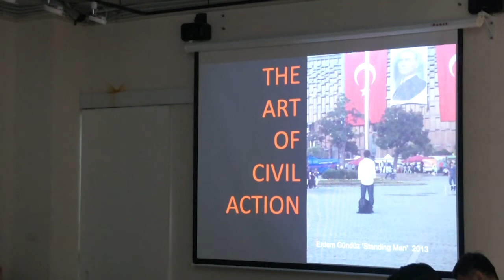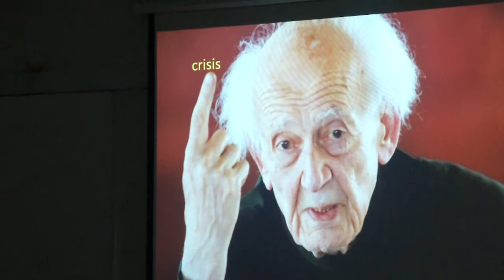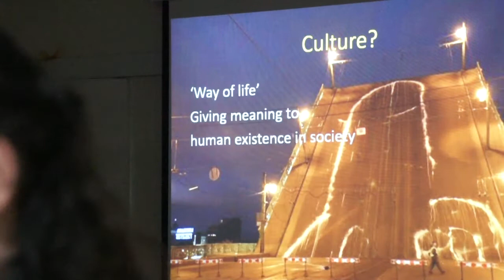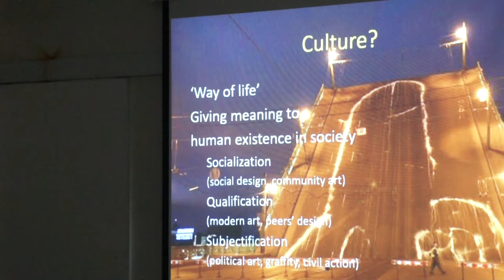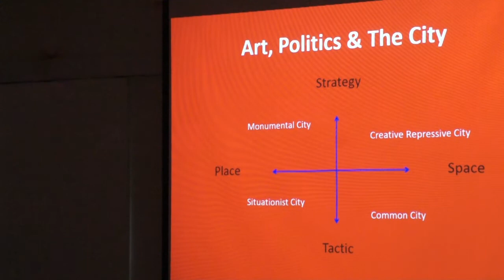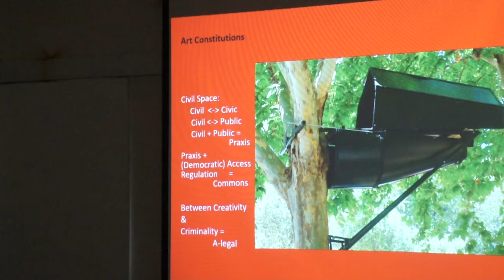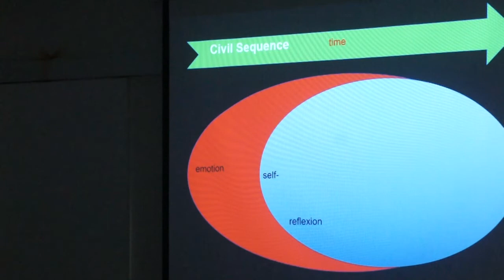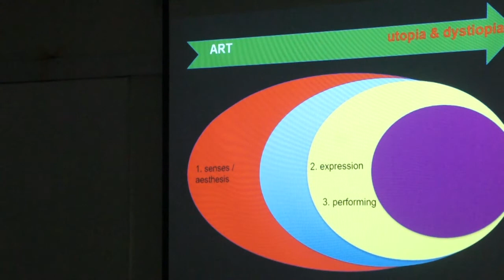Pascal Gielen, Commonism - A New Aesthetics of the Real #1, English Language, Chinese Translation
Pascal Gielen
Commonism - A New Aesthetics of the Real
18 December 2019

The Village Project Taipei
Kuandu Museum of Fine Arts
Taipei National University of the Arts